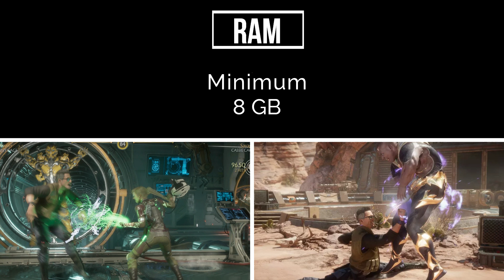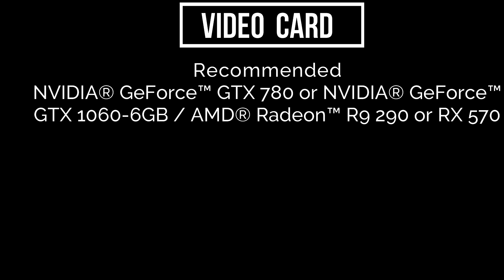Mortal Kombat 11 PC Minimum & Recommended System Requirements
Are you looking for the minimum system requirements for Mortal Kombat 11? In this video,
we'll tell you everything you need to know about Mortal Kombat 11 and the required PC specs.

If you're a fan of Mortal Kombat 11, then you need to check out this video! In this video,
we'll share the minimum system requirements for Mortal Kombat 11,

Today I am going to show you " Mortal Kombat 11 on low end pc Minimum System Requirement Explain,

Asalam-0-Alikum
ALLAH HAFIZ